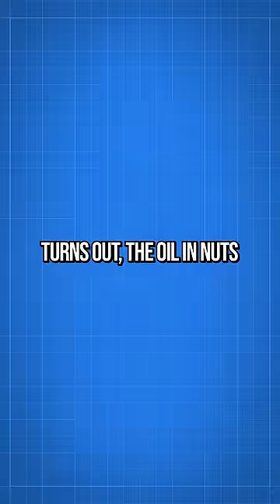Your Nuts Can EXPLODE 💥?!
The International Maritime Dangerous Goods Code was signed to help ensure safety while shipping potentially dangerous cargo, and pistachios were included on that list! Turns out, the oil in many nuts can be flammable, and can even lead to explosions!
*Credits:*
Writers: Santi Massa and Zach Stewart
Editor: AbsolutePixel
Sound Designer: Yosi Berman